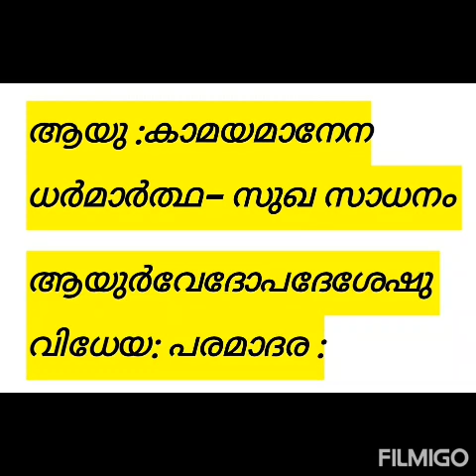ആയുർവേദം പഠിക്കുന്നത് എന്തിനു? ക്ലാസ്സ്‌ 5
ആയുഷ്‌കാമീയം